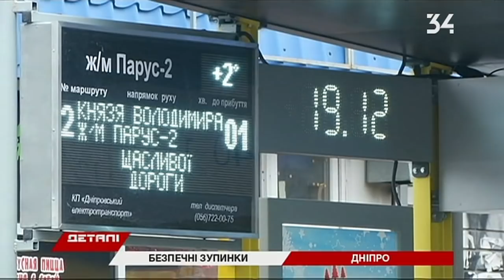Установили 23 безопасные остановки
С Wi-Fi, розетками для зарядки телефона и отбойниками. В Днепре за год установили 23 безопасных остановки. Идею позаимствовали у американцев. Как ее реализовали у нас? По остановкам города прохались Детали. Подробнее — в сюжете.